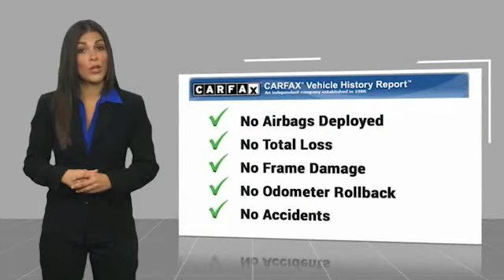2012 Toyota Camry Crossville, McMinnville,Nashville,Murfreesboro, Cookeville, TN Live 9195951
2012 Toyota Camry

Overdrive USA
1510 Interstate Drive

Looking for the right 4dr car? Today could be your lucky day. this 2012 Toyota Camry could be yours.